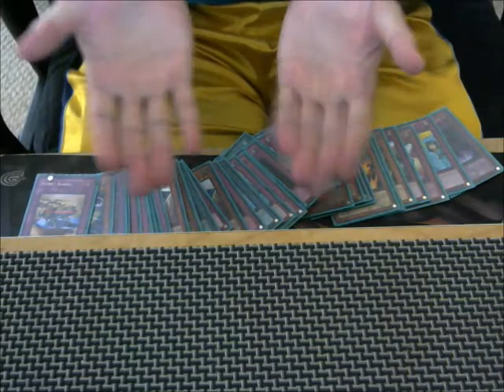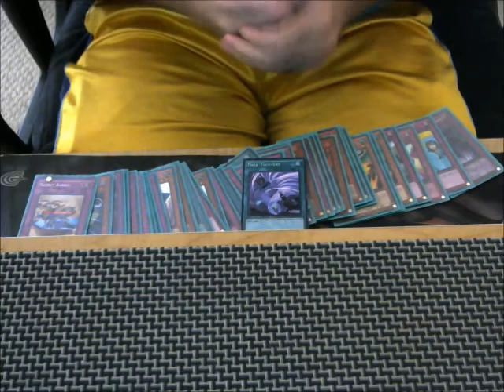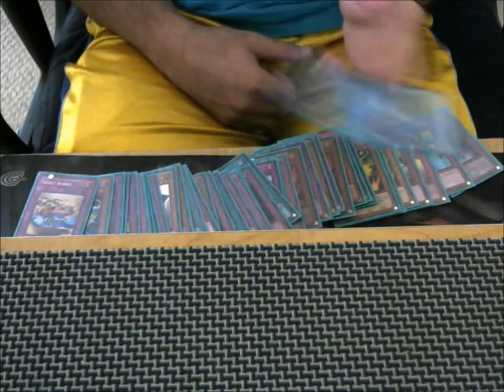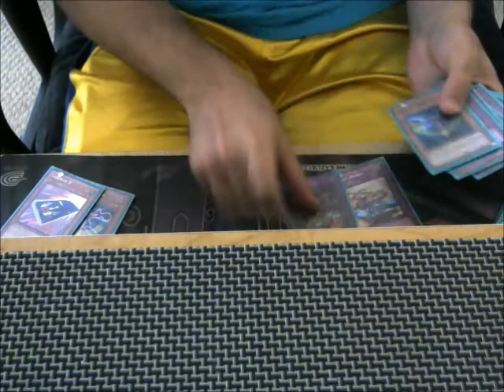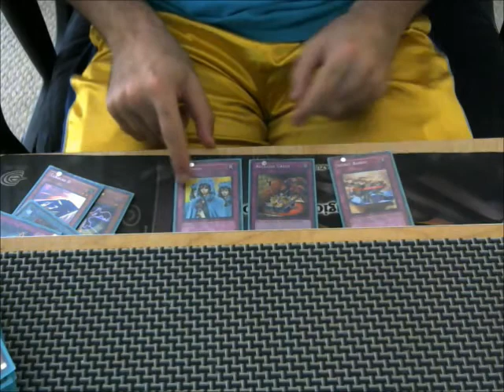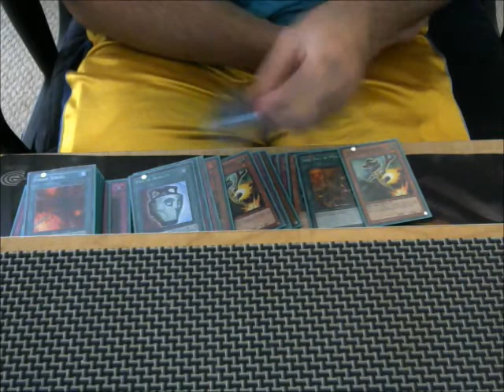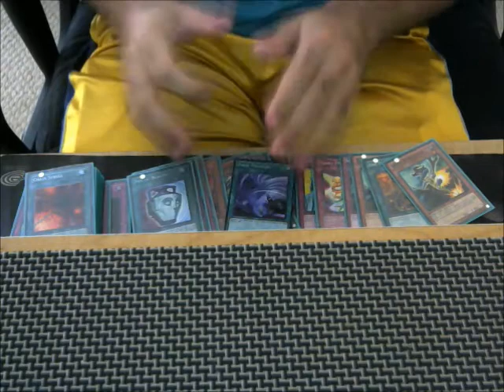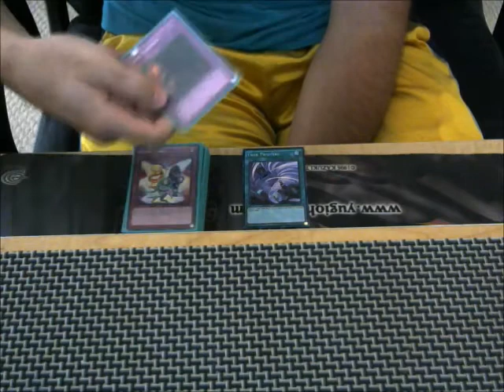RESPONSE TO CIMO CHAIN BURN IS A TERRIBLE DECK RIGHT NOW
wanted to talk to you guys today about chain burn and why it is a bad rouge deck choice. Me and my dad have both been playing this deck for years and right now with how the game is, the meta is to insane for burn! let me know what you guys think.